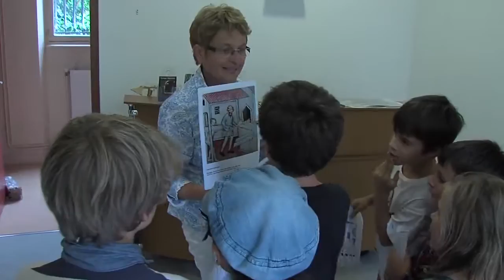2014_08_27_ot_maitre_charpentier